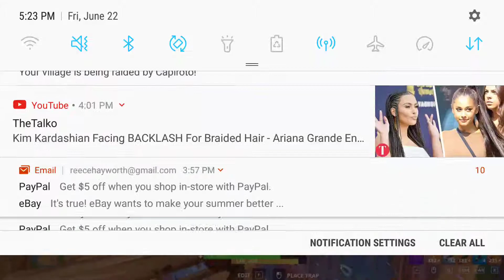Nick Eh 30 Gets Mad At People Starting Drama